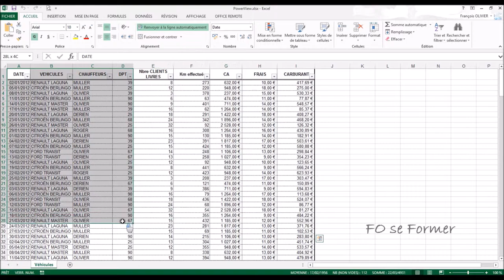Excel : Corriger une erreur de sélection de données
Dans Excel, il arrive que nous faisons une erreur de sélection. Au lieu de recommencer la sélection, il est possible de corriger en utilisant une touche.
Voilà une astuce qui va bien aider du monde et vous faire gagner du temps ;-)

00:00 Introduction
00:15 Sélectionner une partie d'un tableau
00:57 Utiliser la touche Shift ou Maj pour corriger une erreur de sélection